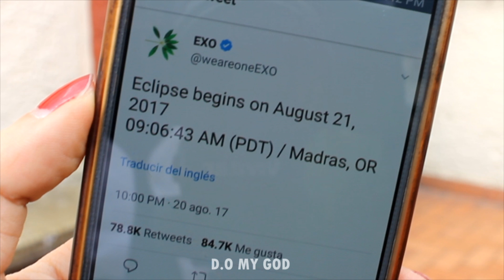Every single time @weareoneEXO ‏tweet something weird and leave us with more questions than answers.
i was recording something else this morning but i had an idea and... well you can guess i wasn't a very good idea.
WARNING: loud sound and my face.

Shirt by soaesthetic
I will upload the video review tomorrow.

I only own myself.